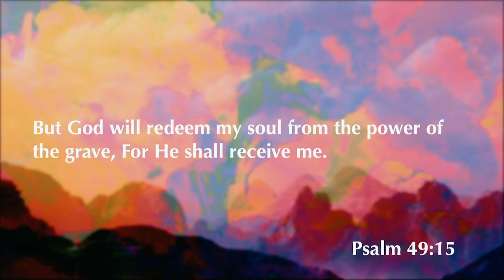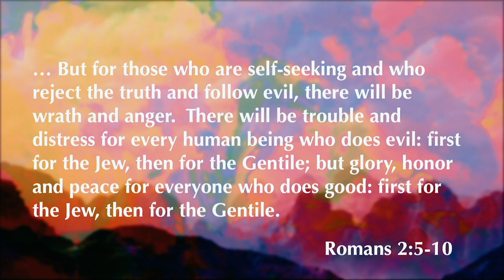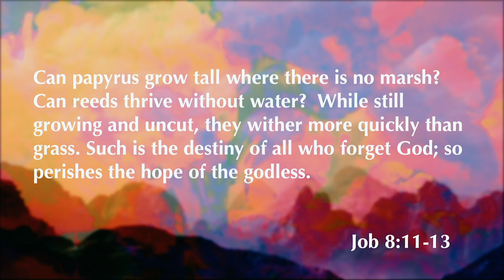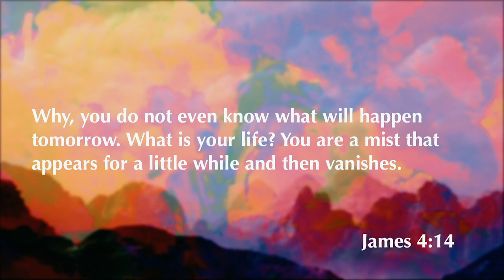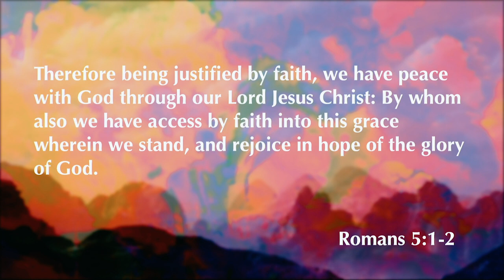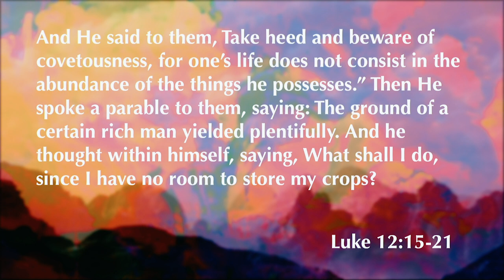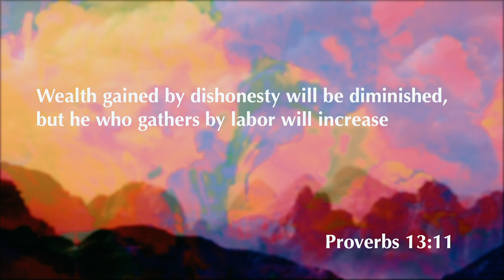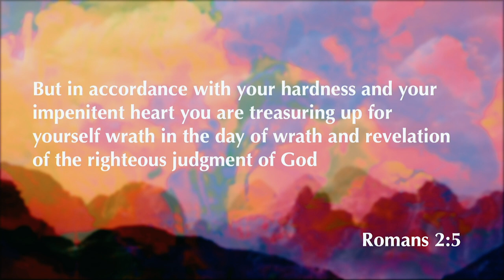Job 20 | He Knows No Quietness | 2.10.21